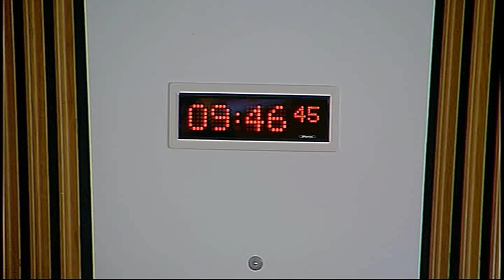Health and Sport Committee - Scottish Parliament: 19th May 2015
- Health and Sport Committee. Agenda

1. Decision on taking business in private: The Committee will decide whether to take item 3 in private.

2. Mental Health (Scotland) Bill: The Committee will consider the Bill at Stage 2 (Day 1).

3. Fertility Treatment: The Committee will consider its approach.